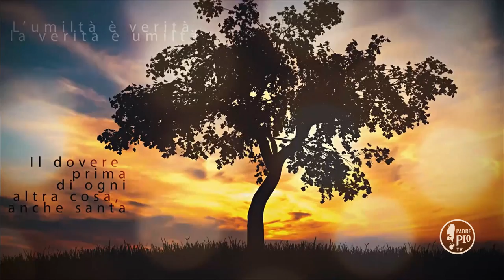Buona Giornata con Padre Pio 2 Marzo 2020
La Frase di Padre Pio:
"Non vogliamo persuaderci che la sofferenza è necessaria all’ani-
ma nostra; che la croce deve essere il nostro pane quotidiano.
Come il corpo ha bisogno di nutrimento, cosí l’anima ha bisogno della croce, giorno  per  giorno,  per  purificarsi e distaccarsi dalle creature.
Non vogliamo comprendere che Dio non vuole, non può salvarci né santificarci senza la croce e piú egli attira a sé un’anima, piú la purifica per mezzo della croce"